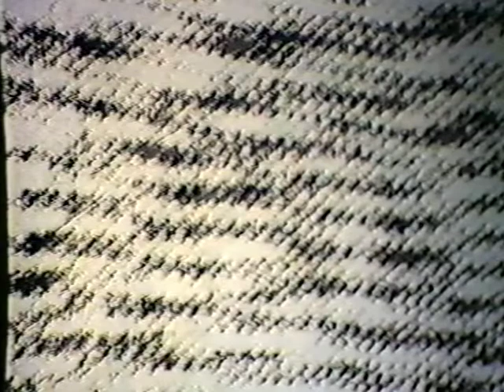Acoustic Metal Music/Laser Light Silhouettes, 1984-1994